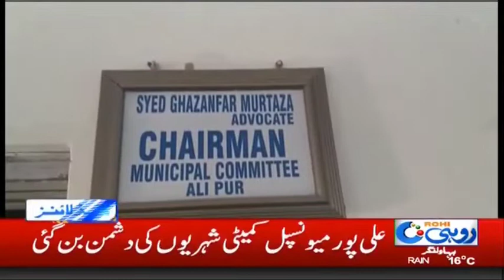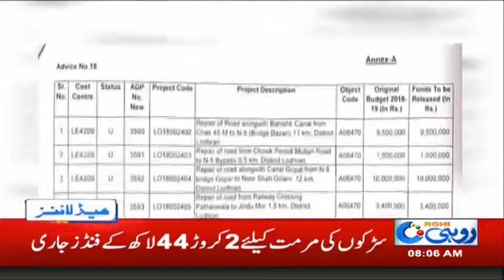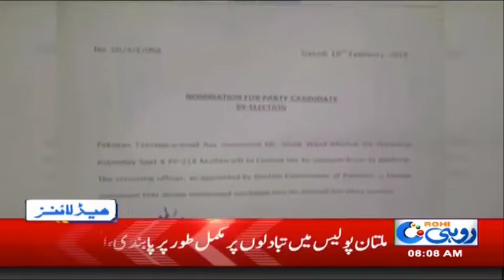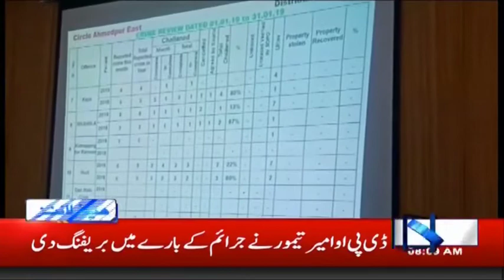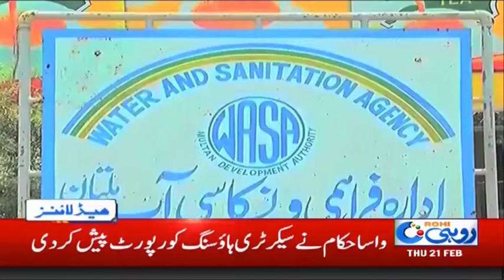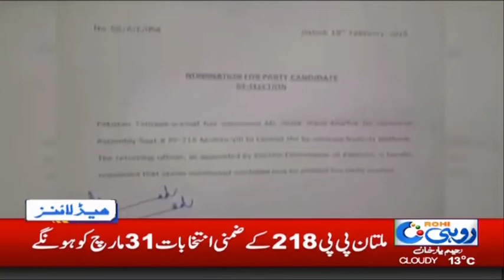News Headlines | 8 00am | 21 Feb 2019 | Rohi